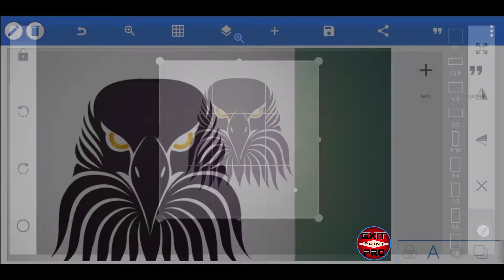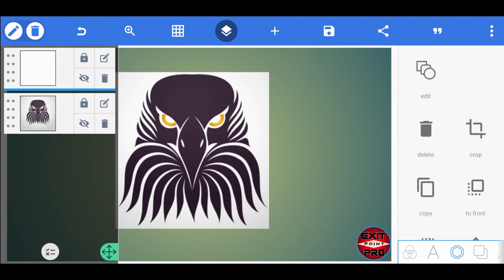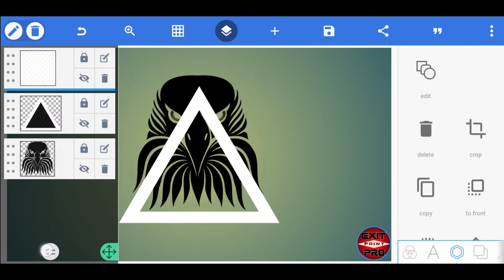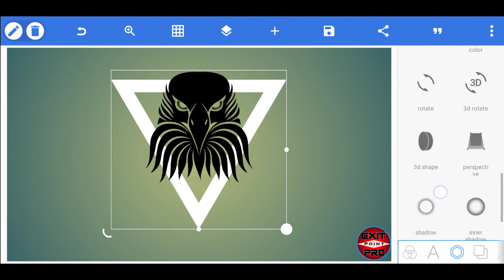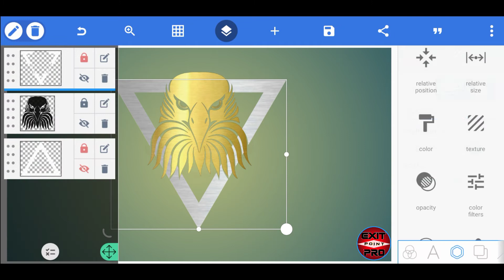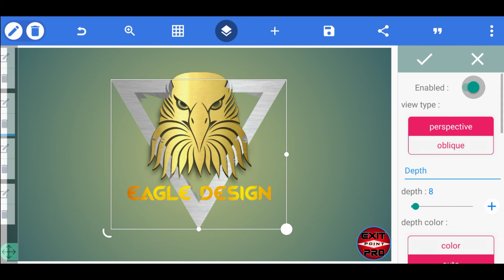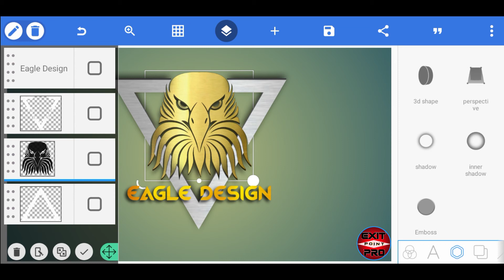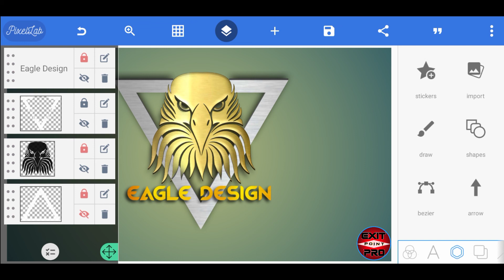How To Make Eagle logo on Pixellab || Eagle Design || EXIT POINT PRO